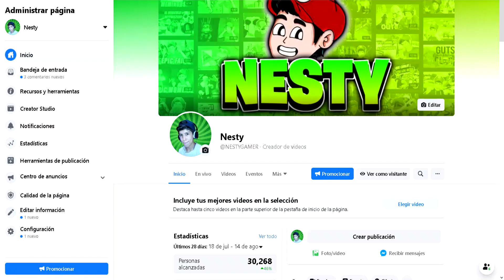el JUEGO de conejos RAROS estresantes xD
Hola que tal mis queridos suscriptores, el día de hoy les traigo un gameplay super random en donde unos conejos raros deben de pasar diferentes obstáculos para no poder morir y así llegar al punto final.